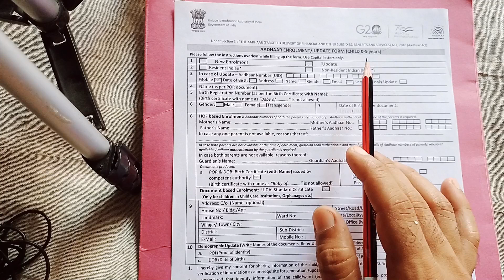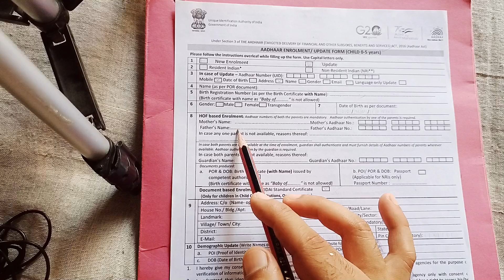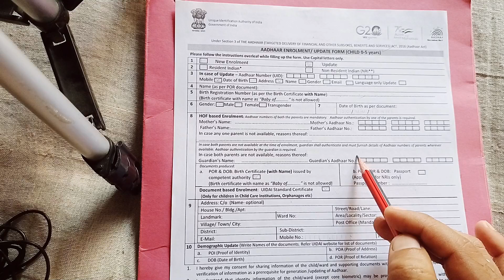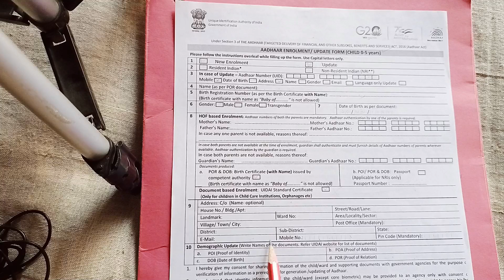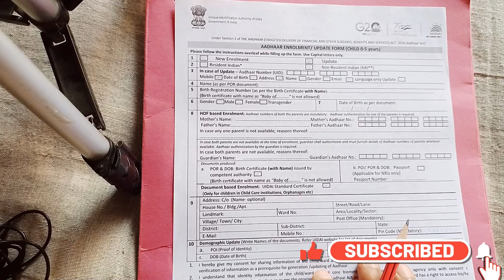Change address child Aadhar card | bacche ke Aadhar mai |complete fill this form live